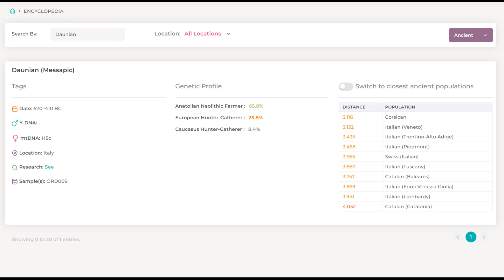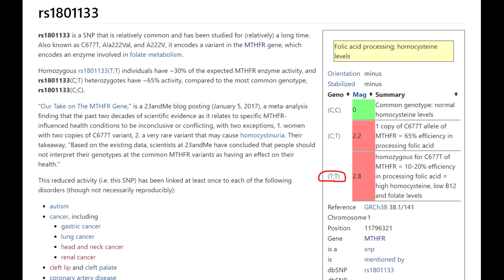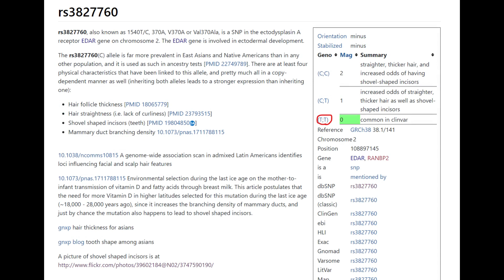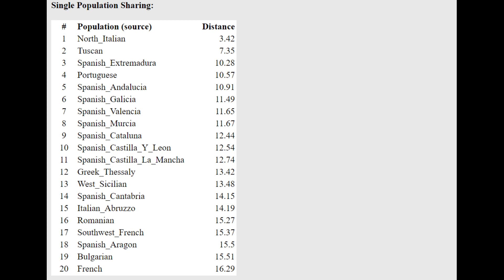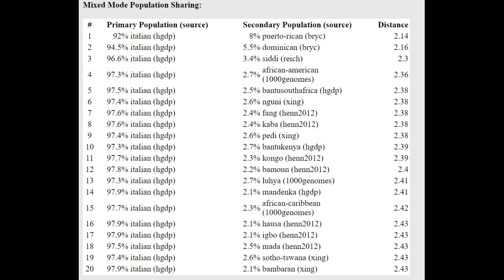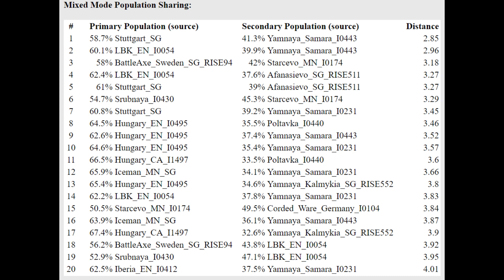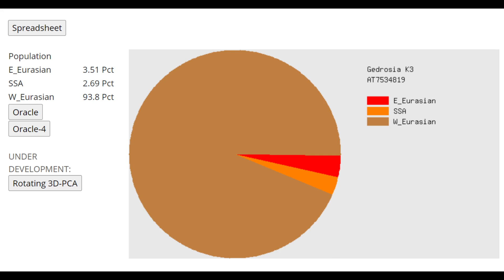DNA + Appearance of Daunian Woman (ORD009)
NOSHACOT phenotype prediction:
Enter file name: Daunian_WG25chr_utigORD009_merge_remdup_realign_MQ10_CombinedKit.txt
Eyecolor estimate :
Ethnic classification of nose shape :
Estonian -14.62%
Indian -0.04%